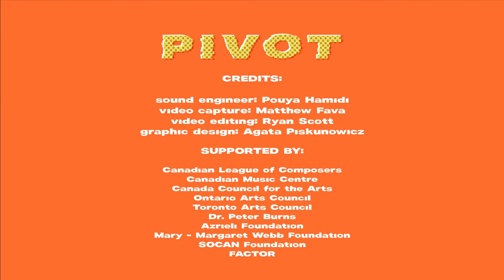Atmospheric Carbon Dioxide Levels (2021) by Sointu Aalto (CA)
Atmospheric Carbon Dioxide Levels* (2021)
by Sointu Aalto (CA)
Teen Composer Award 2021
*world premiere

Carol Fujino, violin
Paul Widner, cello
Gregory Oh, piano

Programme notes:
Atmospheric Carbon Dioxide Levels is divided into four distinct sections. The first section has
280 notes played over two minutes, the second has 414 notes played over two minutes, and
the third has 991 notes played over two minutes. These are the relative densities of past,
present, and predicted atmospheric carbon dioxide levels (in parts per million). The fluctuations
in density within each movement and especially the rhythmic “wave-patterns” that overlap
correlate with the fluctuations in atmospheric carbon dioxide levels caused by interlocked
ecological processes. In this way, the work is a musical embodiment of density as a variable:
density as notes over time, harmonic density, textural density, and registral density. Thinking of
density as a variable brings up questions about its subjectivity: at what point do notes become
texture? Similarly, at what point do individual actions become trends? And what is the moral
agency of an individual in a crisis as large as the climate crisis?
Historical and hypothetical atmospheric carbon dioxide levels form an artistically useful dataset
because they encompass a distinct and alarming emotional sphere. In this way, my
compositional process has been a personal reflection on the emotional nature of the climate
catastrophe as sonic data. - Sointu Aalto

Recorded at the Canadian Music Centre (Toronto)
As part of PIVOT 2021, Episode 1, premiered April 8, 2021 at 7pm.